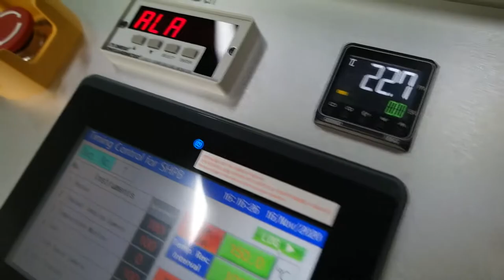Split Hopkinson Pressure Bar(SHPB) Kolsky Bar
This is a Split Hopkinson Pressure Bar manufactured by Theonemetal, Inc. in Korea. 초고속변형시험기(홉킨슨바)